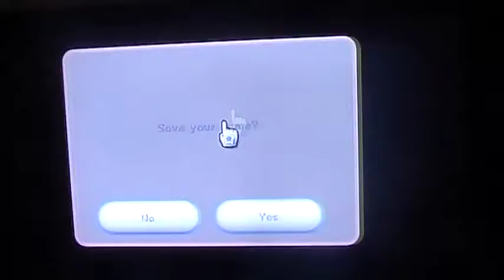LP Super Mario Galaxy part 4 Bee Mario takes flight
We xplore the new galaxy